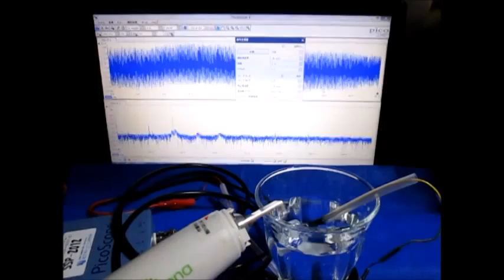超音波の伝搬状態を利用した部品検査技術（基礎実験）